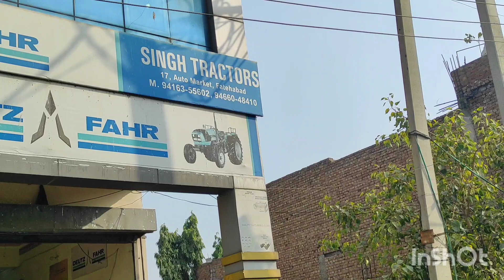30-12-23 | fatehabad tractor mandi live sales | Haryana tractor mandi live sales